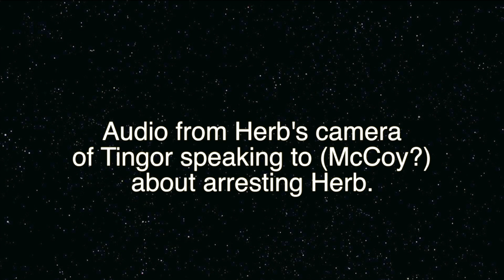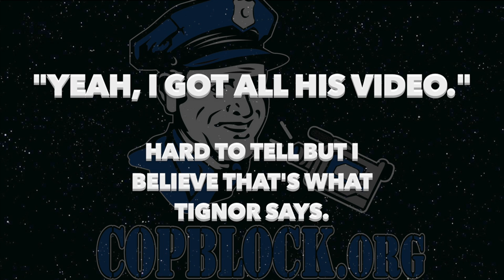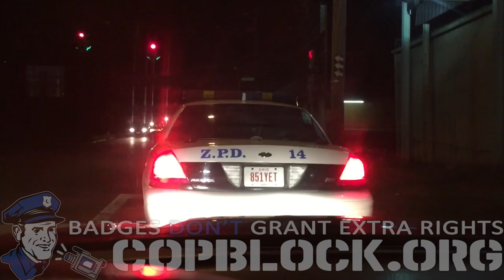The Zanesville Saga: The ZPD Trio (Part 3 of 3)